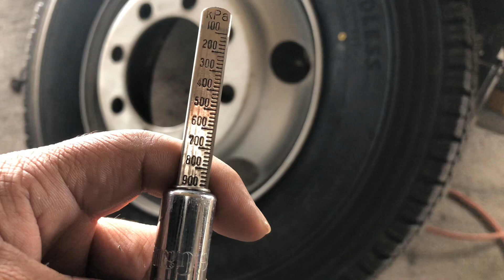tire change‼︎ manual exchange‼︎